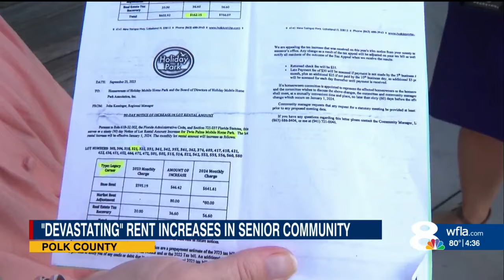‘Devastating’: Seniors frustrated by another lot rent increase at Lakeland mobile home park